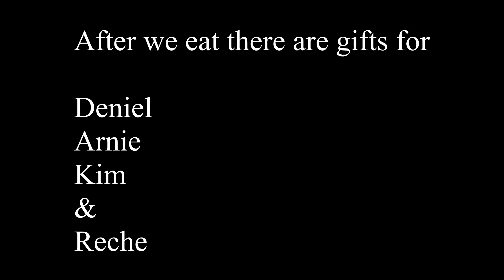Gifts for Reche, Deniel, Arnie & Kim PLUS Jollibee for Everyone!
Today we have surprises for Daniel, Arnie, Kim and Reche. Someone also donated Jollibee. As we eat outside we share with neighbors that walk by.
Flight Approved Carry On Backpacks